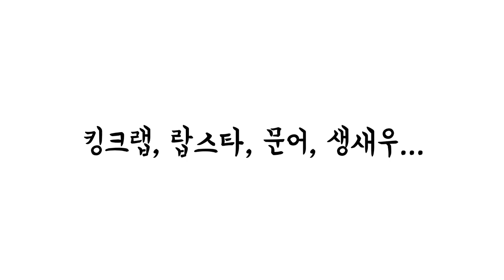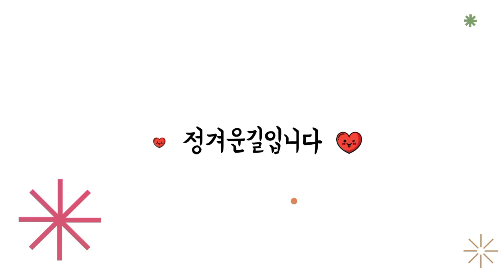알림니다-소래포구어시장오늘시세#4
2022년 4월 6일 오늘 소래포구전통어시장 시세 알림입니다.